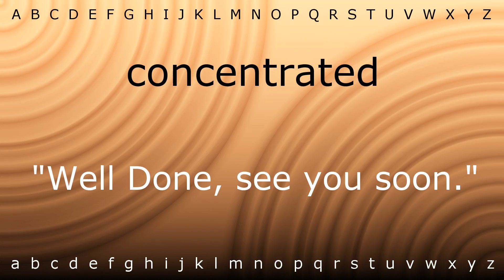Here I will show you how to say 'concentrated' with Zira.mp4